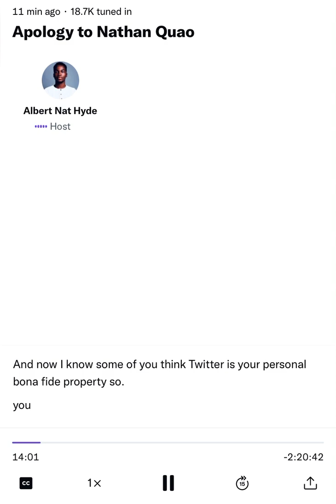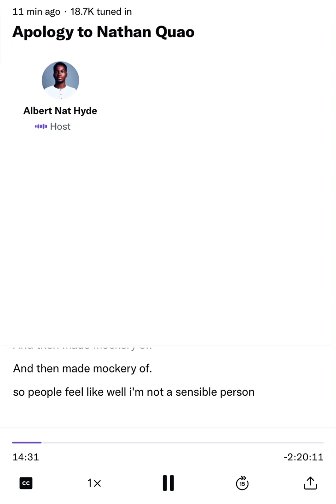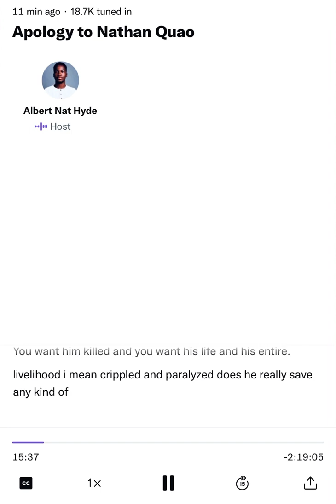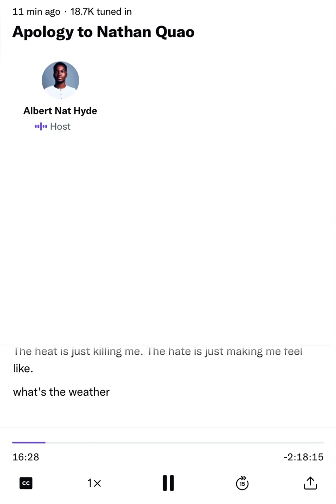Bongo Ideas( Albert Nat) apology to Nathan Quao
Apology from Albert Hyde aka Bongo ideas